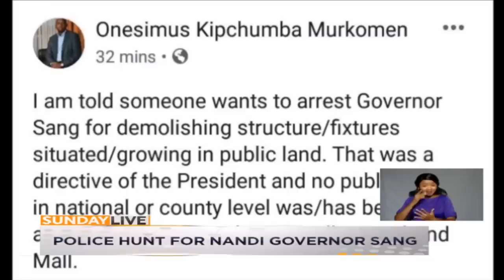Police hunt for Nandi Governor Stephen Sang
Nandi county governor Stephen Sang has gone into hiding to evade police arrest. Sang is being sought by police after he led residents to destroy a tea farm in Kibwari, while claiming the land was grabbed from area residents. Rift valley regional police commander Edward Mwamburi Said a team of police officers have been deployed to track down and arrest governor sang. Governor sang claims the controversial piece of land was grabbed by politicians and multinationals in 2003